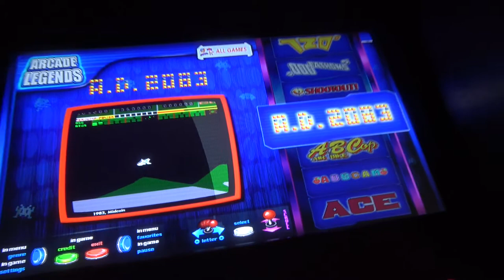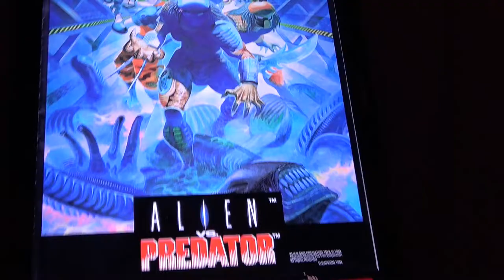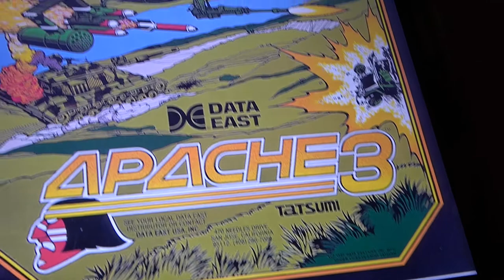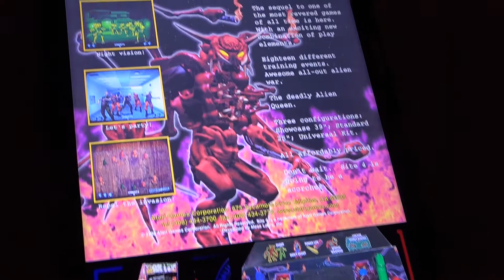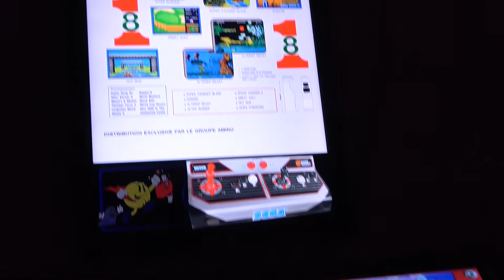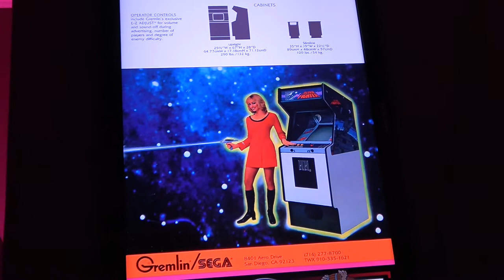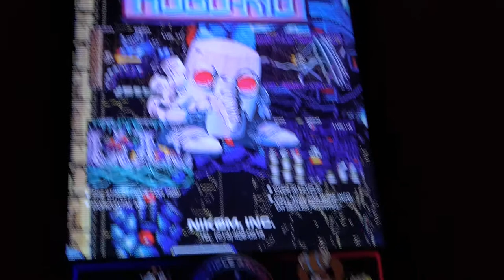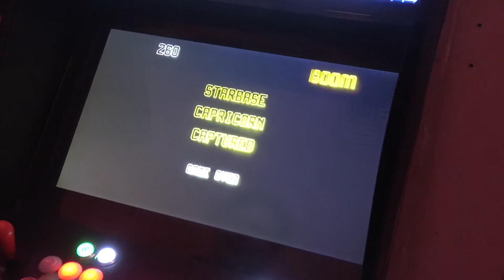SJ011 Exploring Arcade Games & Flyers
In this VLOG I take a look at all the arcade games in the 'A' List. I show some of the cool arcade flyer artwork and marquees on the 'triple screen' MAME machine and we play a few games on the way through.